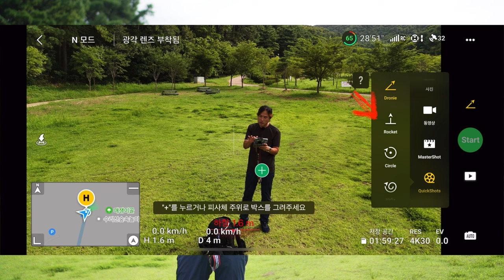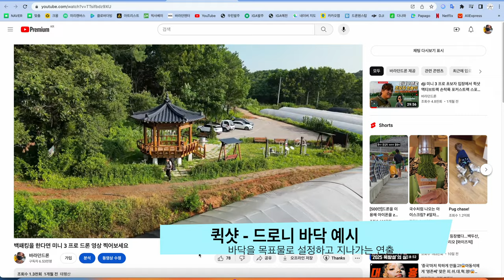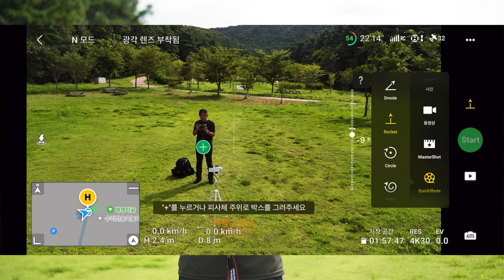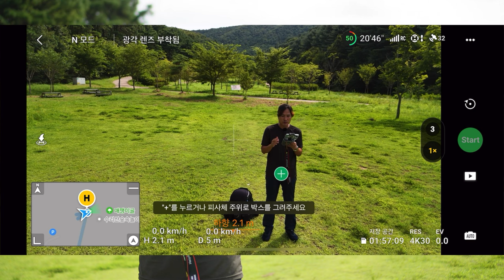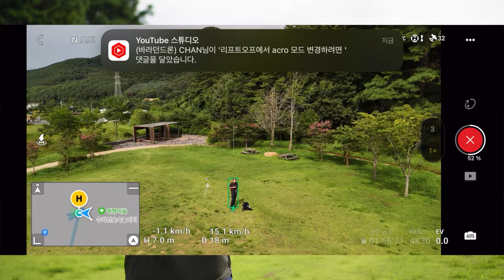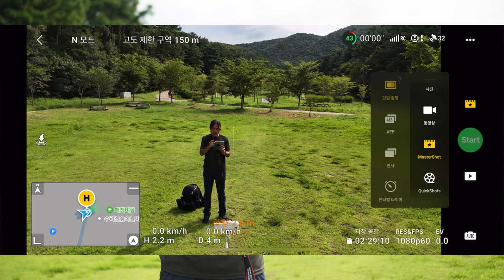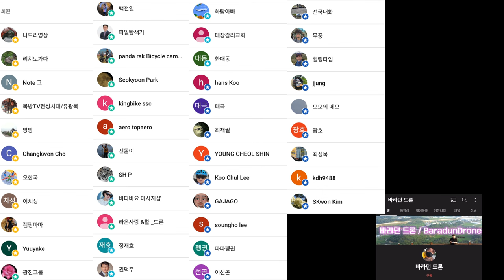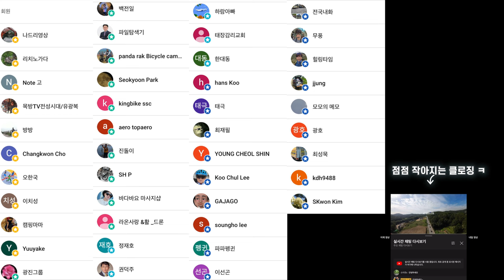DJI AIR 3 퀵샷 활용법 드로니 로켓 서클 헬릭스 무메랑 애스터로드 사용 방법 및 활용 방법